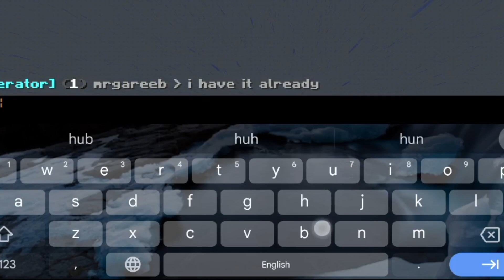why I destroyed this craftsman lifestal smp